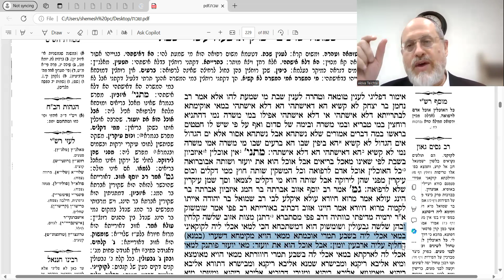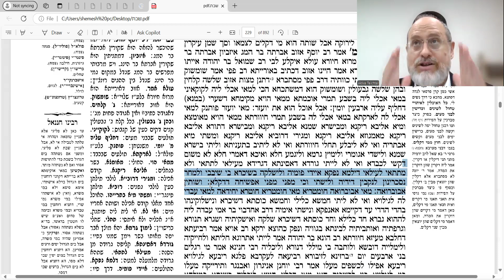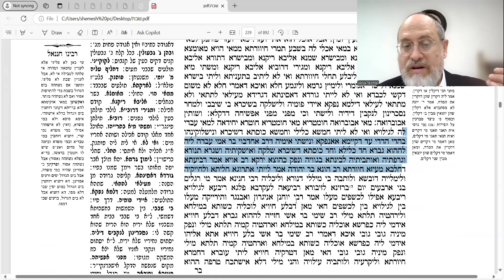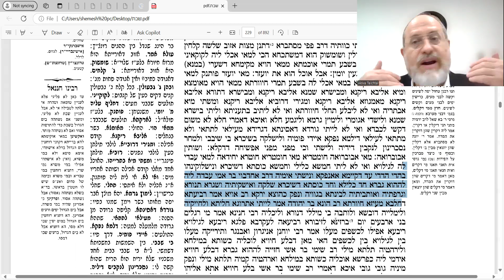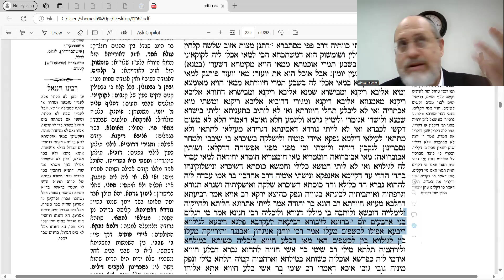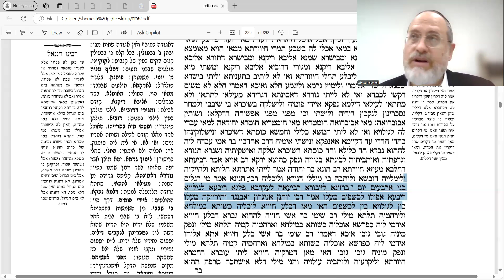Shabbos 109b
[BS"D] Medicines from the time of the Talmud. What should one eat in order to get rid of stomach worms? Liver worms? Why should one refrain from drinking water that has been left exposed for too long?